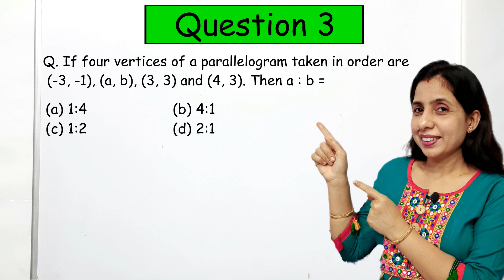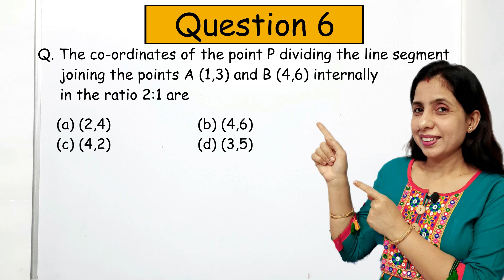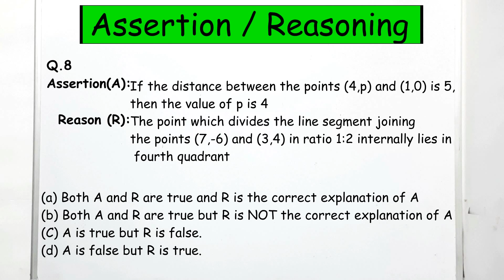Coordinate Geometry Practice MCQs Part 1 | Practice Series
In this Video we have given some Practice MCQ of Coordinate Geometry class 10 which have high probability to come in Exams. Hope these Coordinate Geometry Practice MCQs Part 1 will help you in your Term 1 MCQ

Class: 10
Chapter: 7
Topic: Coordinate Geometry Practice MCQs Part 1 | Practice Series OR Practice MCQ of Coordinate Geometry class 10

0:00 Intro
0:53 Coordinate Geometry MCQ Question 1
1:07 Coordinate Geometry MCQ Question 2
1:18 Coordinate Geometry MCQ Question 3
1:47 Coordinate Geometry MCQ Question 4
2:03 Coordinate Geometry MCQ Question 5
2:28 Coordinate Geometry MCQ Question 6
2:43 Coordinate Geometry MCQ Question 7 (Case Based)
3:02 Coordinate Geometry MCQ Question 8 (Assertion / Reasoning)

If you want more Practice Questions you can watch this playlist

There will be very less time to solve MCQ's so you need to solve them as quickly as possible you can watch my MCQ Short Trick Playlist to save your time while solving MCQs